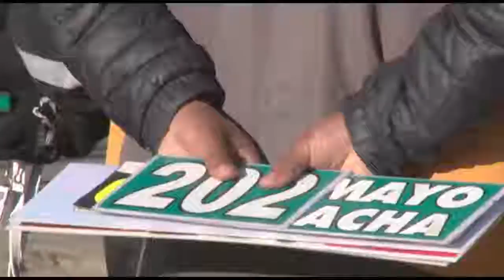Evitan trameaje y controlan rutas en la ex Tranca de Senkata Israel Romero, Director de Regulación d